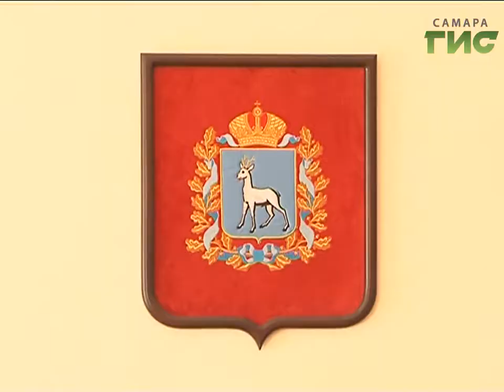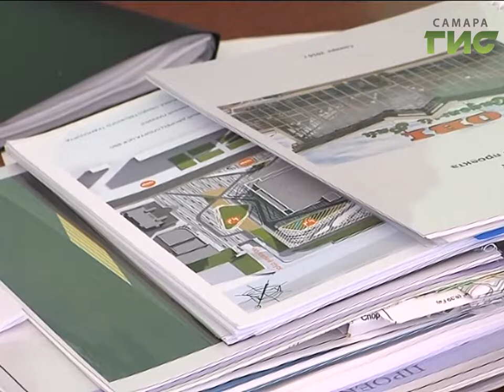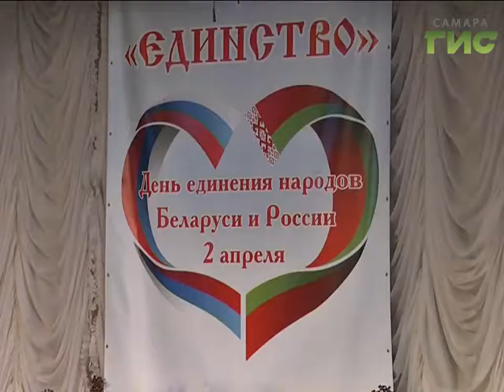«События» от 05.04.2017 (день)